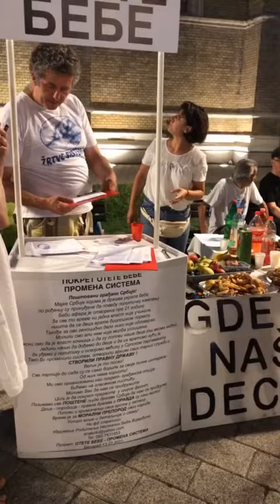Novi Sad 4. - Podrška Majkama otetih Beba. 31.07.2021.